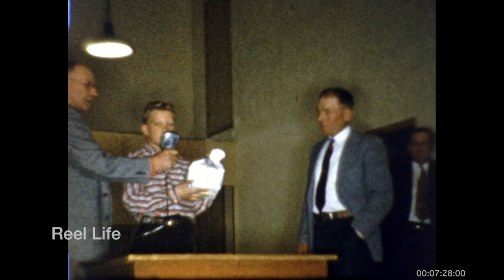1958, Life in a small northern village with mystery footage, Burns Lake, BC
1958, Life in a small northern village with mystery footage, Burns Lake, BC

cinematographer - Earl Pattie

14 min 35 secs, 8mm 2k digital scan
Kodachrome

200+ hours original programming. Reel Life, PTOCS & CanadaMotorSports

episode 980